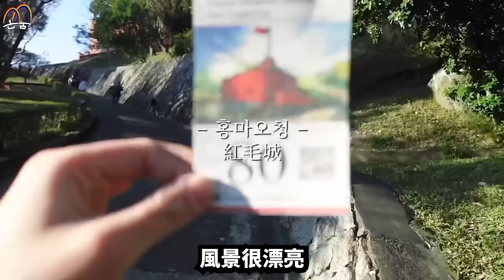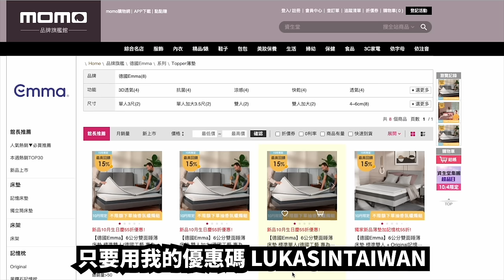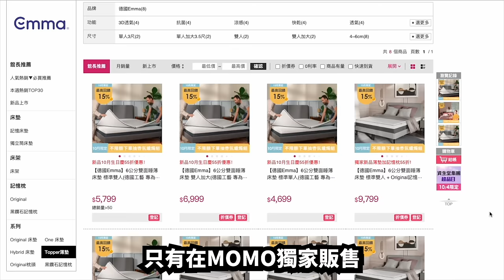韓國KPOP偶像逃離韓國! 🇰🇷❤️🇹🇼 搬來台灣感到充滿安全感 ✈️❤️ Korean KPOP Stars Escaped Korea And Moved To Taiwan!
感謝 Emma 6 公分雙面睡薄床墊提升了我們的睡眠品質！ 軟面是跟Original床墊一樣的Airgocell涼感透氣專利記憶棉，另外較硬的一面是高支撐性的HRX棉層，不管你怎麼睡都能夠完美支撐我們的脊椎，只需翻面就可以依照個人喜好選擇床墊的軟硬度，實在太讚了！

好康要跟大家分享，MOMO 10月份生日慶獨家6公分雙面睡薄墊和薄墊超優惠組合商品55折起，詳情請到MOMO 活動網址：

謝謝@DOILYLIFE 和@sonsumin1994 分享你們搬來台灣的故事! ❤️🇹🇼

Do you want to see MORE videos like this one?

Please consider joining my YouTube channel to get access to exclusive perks and also support me as all my income will go directly back into the channel

If you want to send my something that might be shown in a future video, please send it to:

ATT: Lukas
106 台北市大安區忠孝東路三段96號8樓之2
106, Taipei City, Da’an District, Section 3, Zhongxiao E Rd, No. 96 8FL - 2